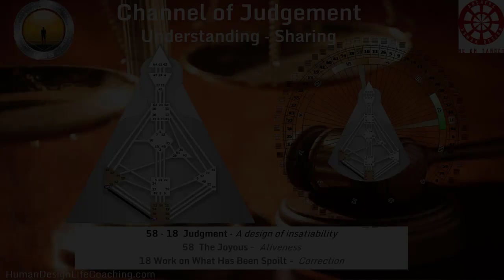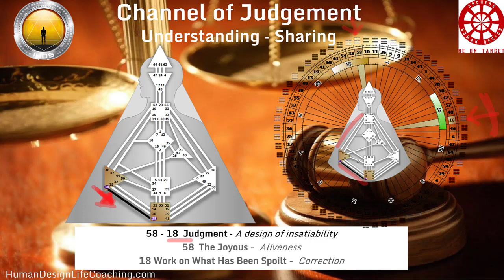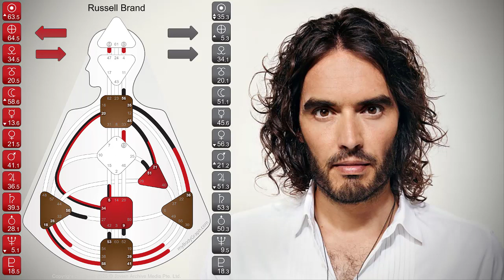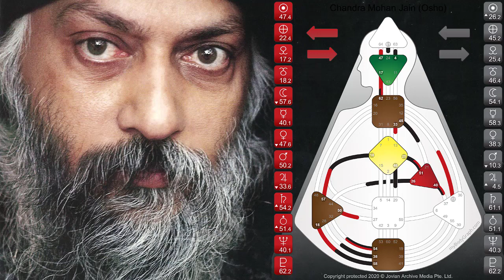The Channel of Judgement - Gate 58 and Gate 18